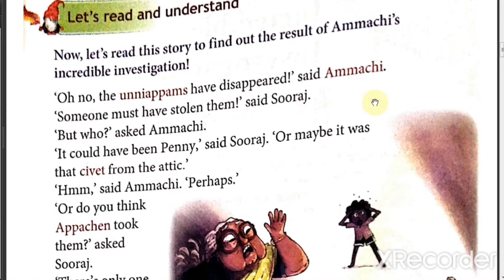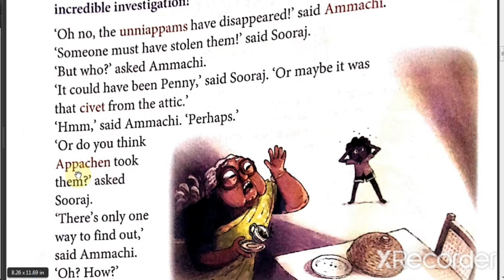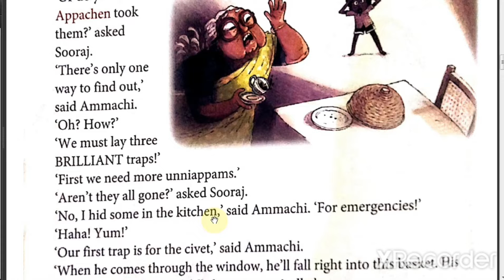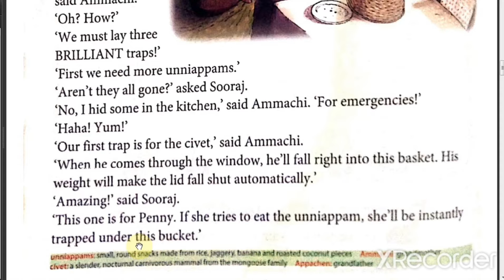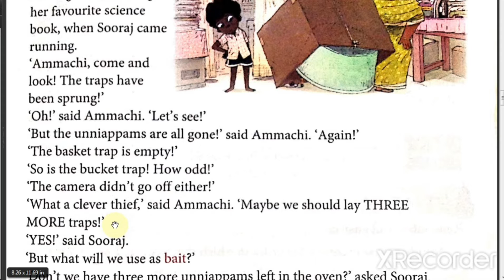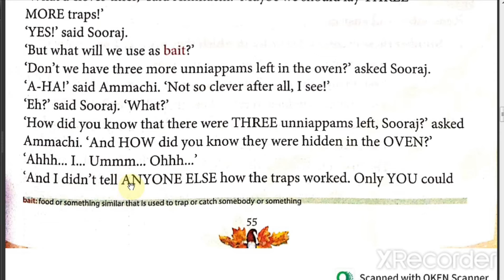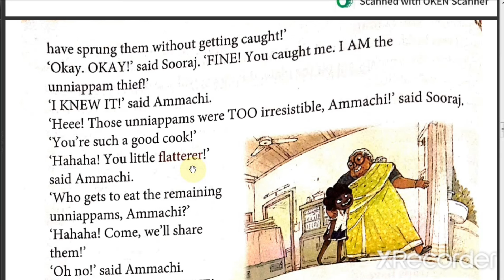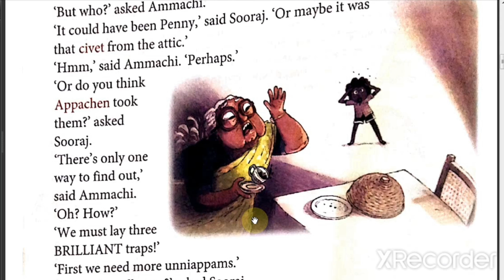Ammachi's Incredible Investigation Unit-8 Class 4 Golden Leaves || Hindi Explanation Q&A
Q1- Why did Ammachi had to carry out investigation?
Ans- Ammachi had to carry out investigation because unniappams had disappeared.

Q2- Who could have stolen the unniappams?
Ans- Unniappams could have stolen by Penny, chivet or Appachen.

Q3- What kind of trap was set up for Appachen?
Ans- The hidden camera trap was set up for Appachen. If Appachen lifts the unniappam plate, the string attached to plate will slip out and trigger the camera shutter and appachen will be caught red-handed.

Q4- What happened after an hour of setting up the traps?
Ans- After an hour of setting up the traps all the traps sprung and all unniappams were gone again and nobody was caught in those traps.

Q5- Who was the thief? How did he/she/ it get caught?
Ans- Sooraj was the thief. He got caught when sooraj accidentally told ammachi about the three unniappams kept in the oven which was hidden by ammachi and only she knew where she had kept them.

Q6- Who got to eat the remaining unniappams?
Ans- Nobody got the remaining unniappams because they were gone again.

➡️Read the extract given below and answer the questions that follow

a) 'Or do you think Appachen took them?'

i. Who is the speaker?
Ans- Sooraj is the speaker.

ii. What did Appachen take according to the speaker?
Ans- Appachen took unniappams according to the speaker.

iii.What happened after this?
Ans- Ammachi layed three traps to catch three possible thieves after this.

b) May be we should lay three more traps.

Ans- Ammachi is the speaker.

ii. Why were three more traps required?
Ans- Three more traps were required because the previous traps were empty and nobody was caught stealing unniappams.

iii. Did they have something to use as bait?
Ans- Yes they had three more unniappams in the oven.

c) And how did you know they were hidden in the oven?

ii.Who is being spoken to?
Ans- Sooraj is being spoken to.

iii. How did the listener know what was hidden in the oven?
Ans- Sooraj knew about the hidden unniappams in the oven as he was the one who was constantly stealing the unniappams all this time.

iv. What was revealed after this?
Ans- It was revealed that it was Sooraj who was stealing unniappams all this time.